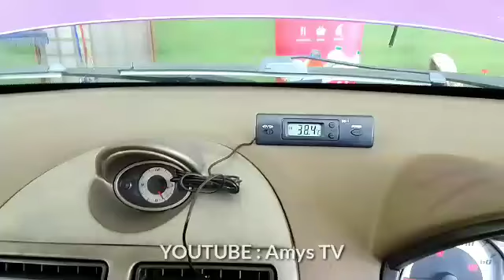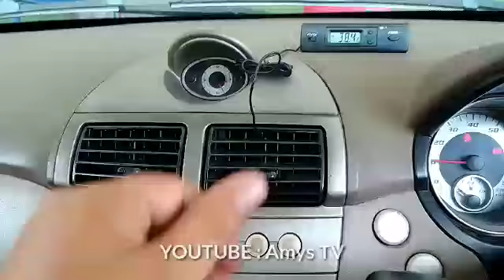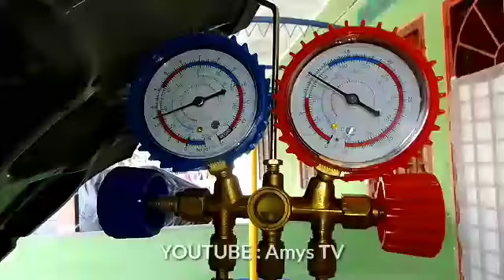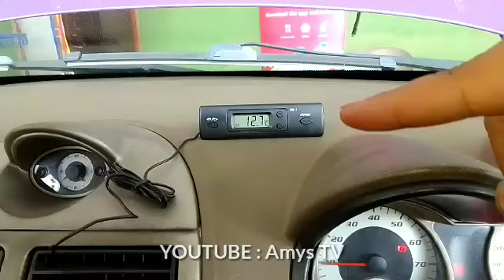PUNCA SISTEM AIRCOND KERETA BOLEH BOCOR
NAK BELI AIRCOND VALVE CORE